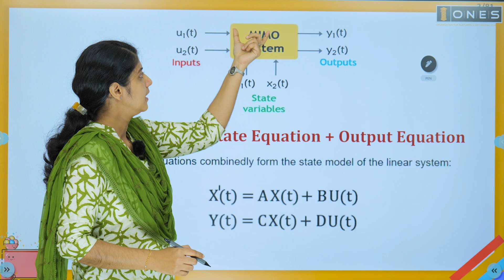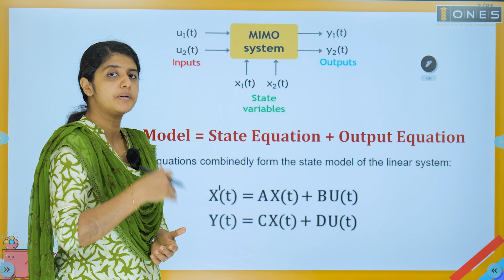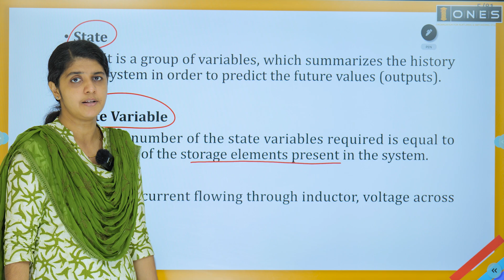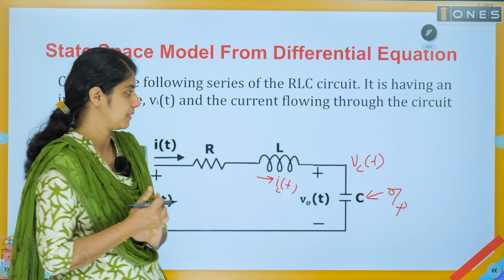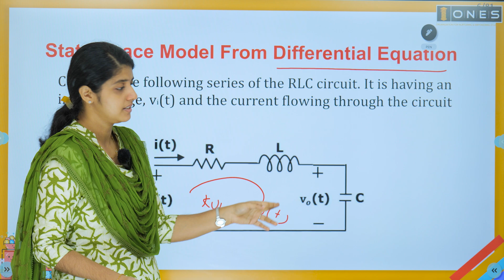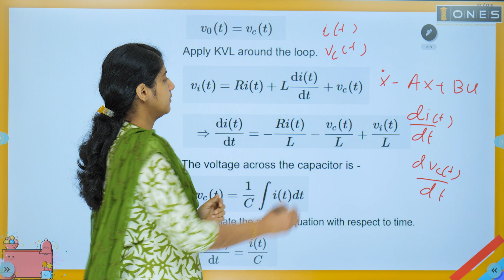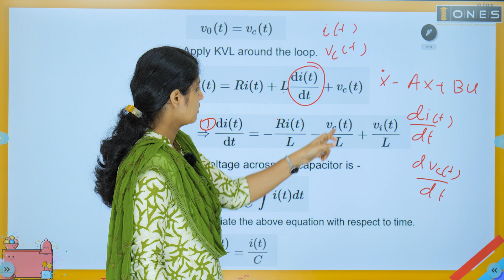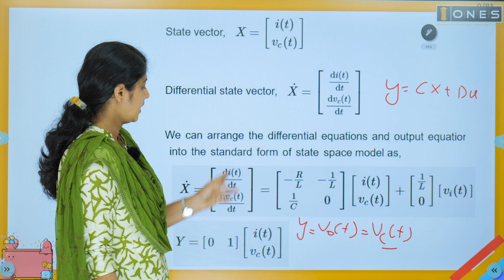GATE | CONTROL SYSTEM - DEMO CLASS | STATE SPACE ANALYSIS | ONES